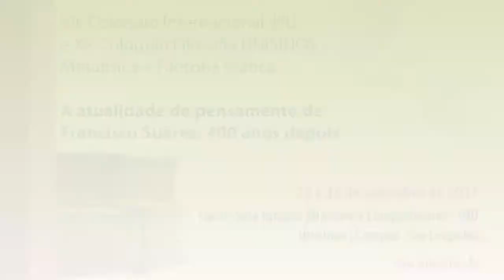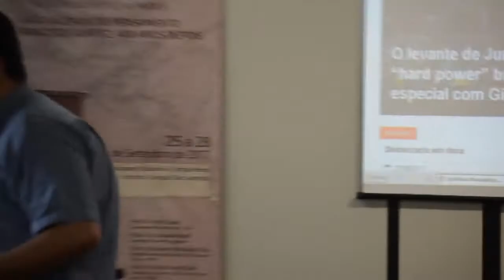As condições do direito no pensamento jesuíta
profa. dra. Annabel Brett (University of Cambridge - Reino Unido)